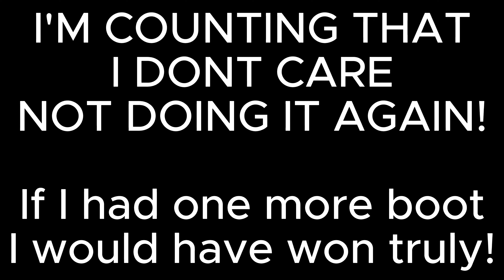The Closest Dr. Reflex Escape + Mrs. Karen...Pomp Escape! Baldi's Basics Plus 0.6 Escape 21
Mrs. Pomp is a BIYATCH